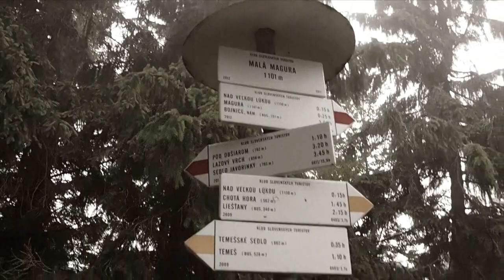Craft 1000 Miles Adventure 2014 - Magura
Filmek z Magury ve Strážovských vrších

postprodukce: Jaroslav Jindra
kamera: Vít Huspenina